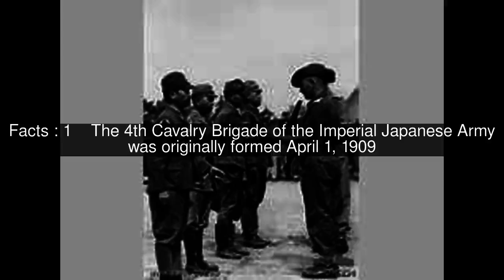4th Cavalry Brigade (Imperial Japanese Army) Top #5 Facts